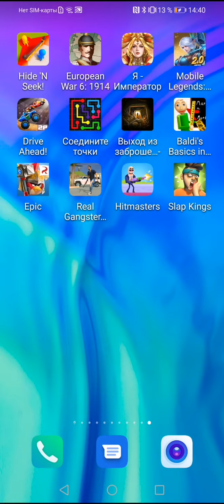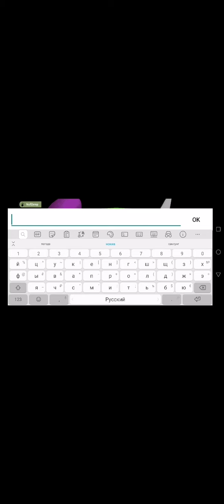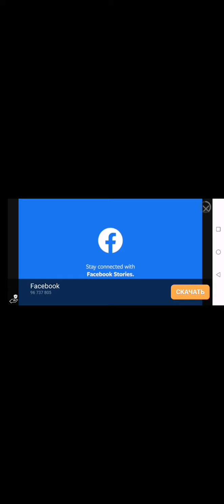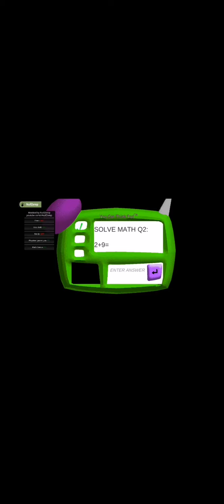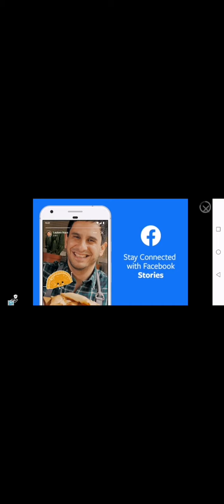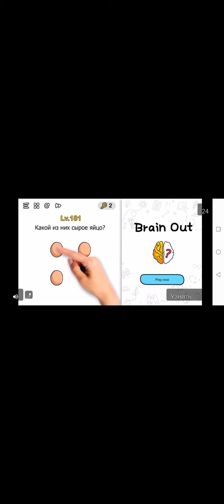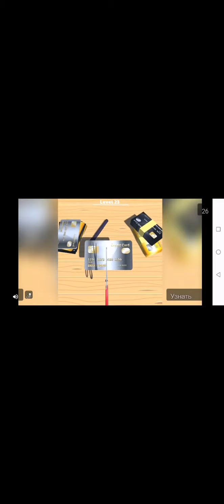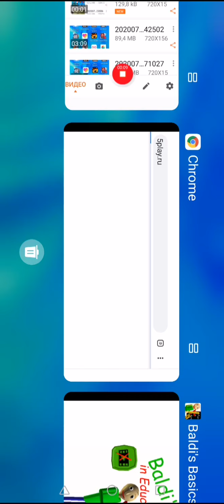Обзор игры балди бэсикс взлом.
Набираем от 1 до пяти лайков и видео выйдет на этой неделе!